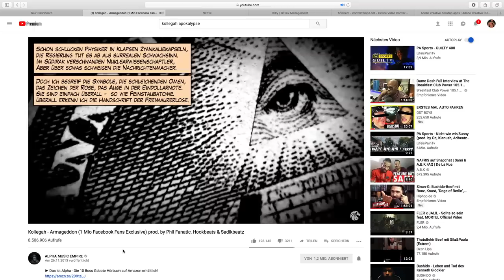Kollegah über den Umgang mit Verschwörungstheorien & seinen Song Armageddon - Leon Lovelock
✘ Mein YouTube-Equipment:
► *Meine gute Quali Cam
► *Mein Mikro
► *Meine Speicherkarten
► *Mein Stativ
► *Meine Beleuchtung
► *Mein Schnittprogramm